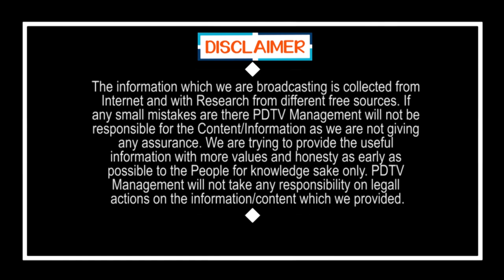YCP leader fire on TDP allegations | టీడీపీ ఆరోపణలపై వైసీపీ లీడర్ అదిరిపోయే సమాధానాలు